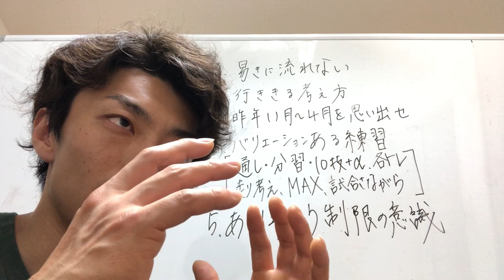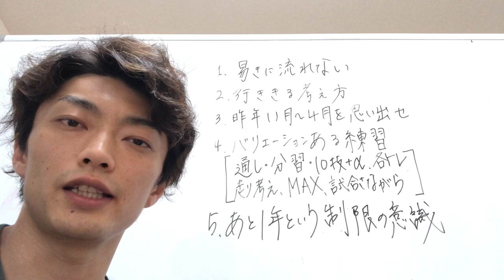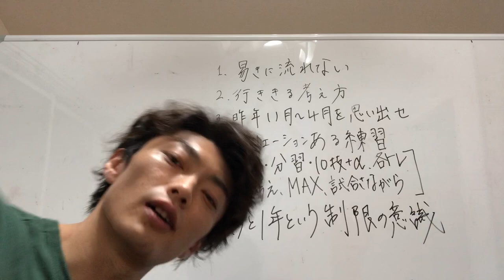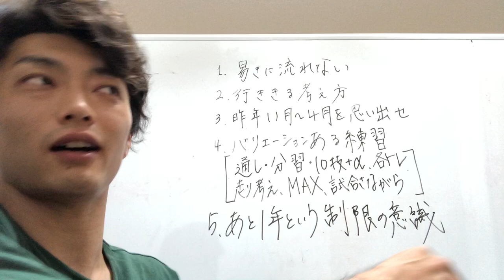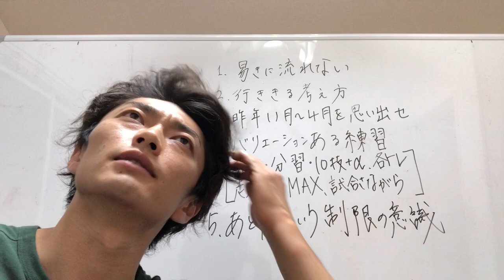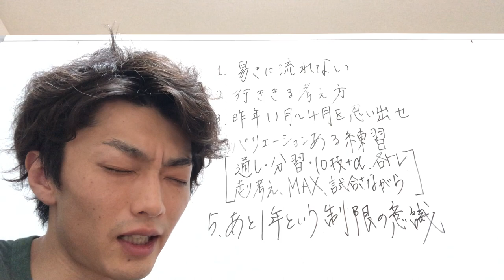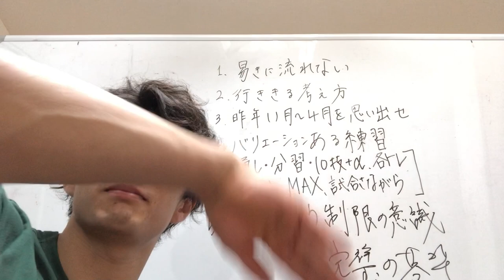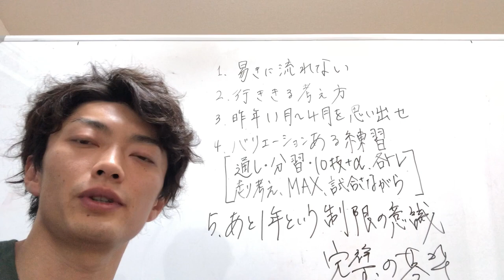大反省会しました。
8/29の試技会が思っていたものと全然違う結果になり、心をぶん殴られました。

だから大反省会！！

今日という一日を余す所なく次に活かしたい！という思いでツラツラとマイペースに語っている動画です。

などもやってます(^^)